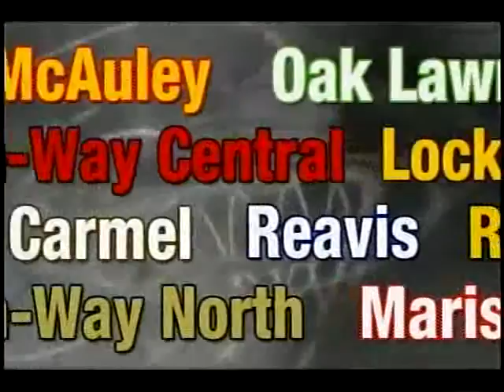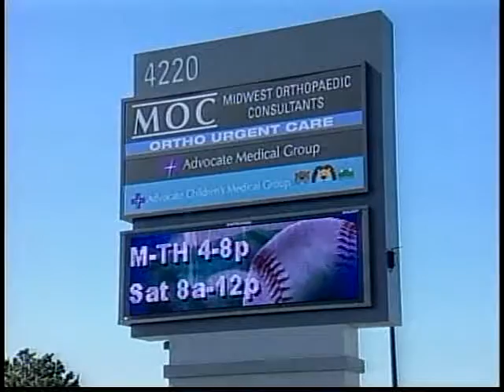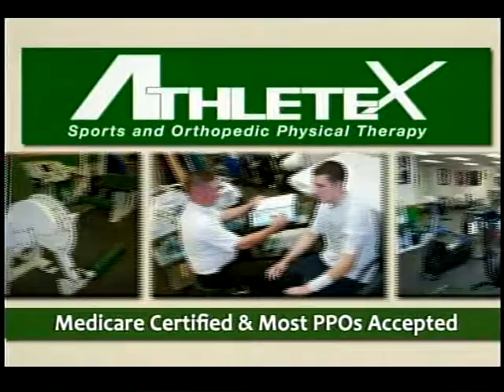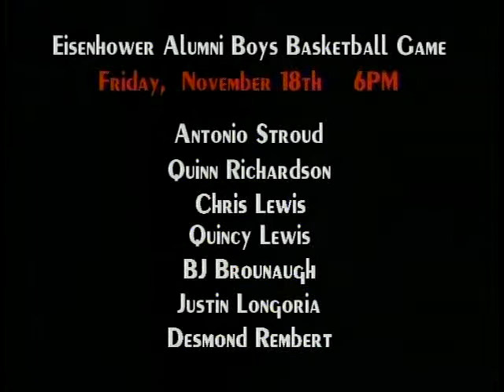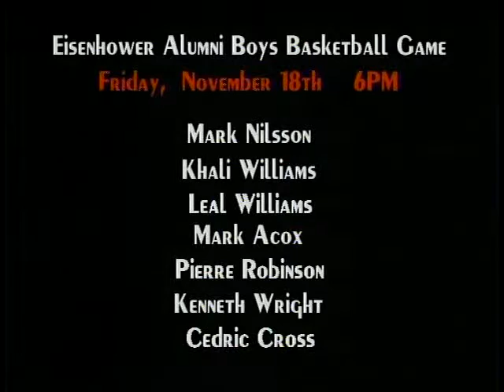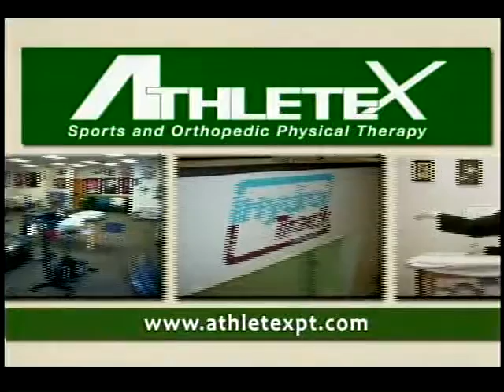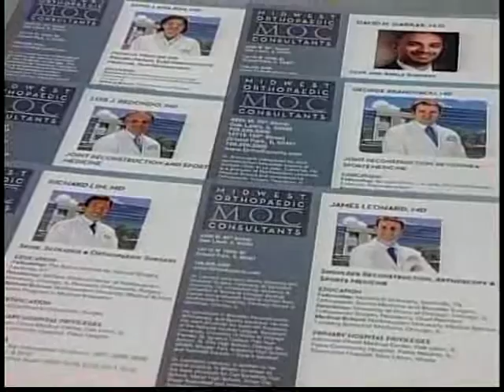Coach's Corner #355 Eisenhower Boys Basketball